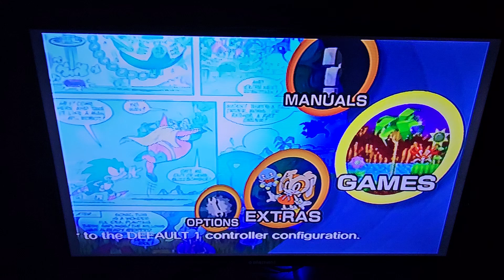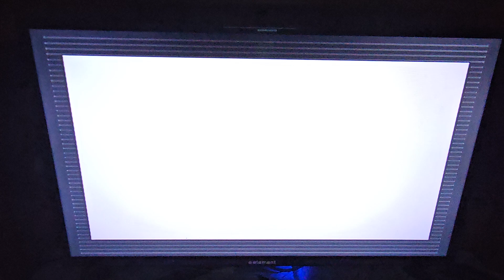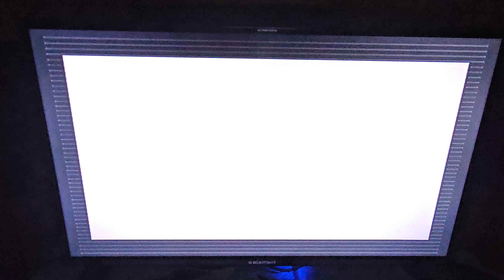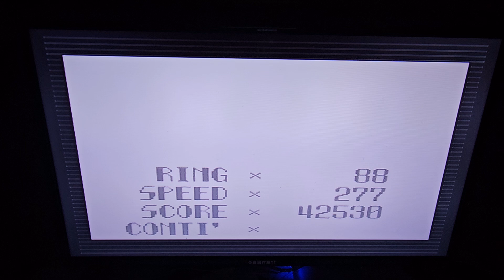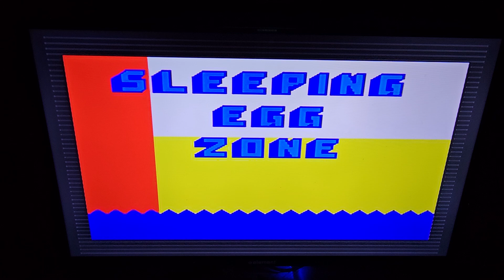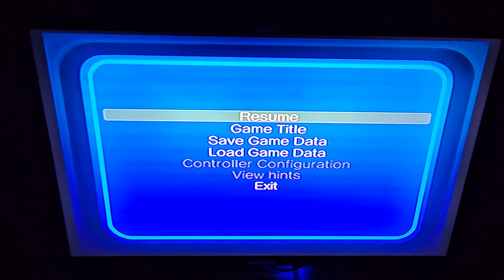5th Year Anniversary Video!